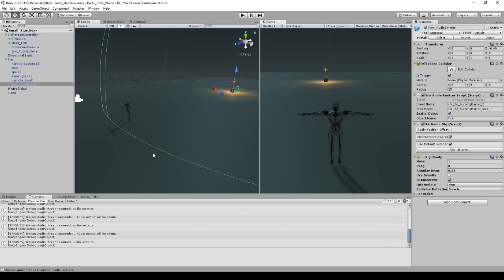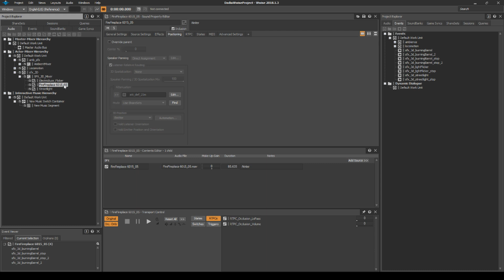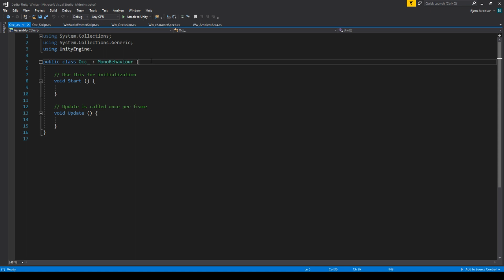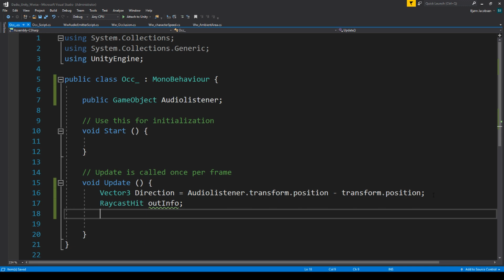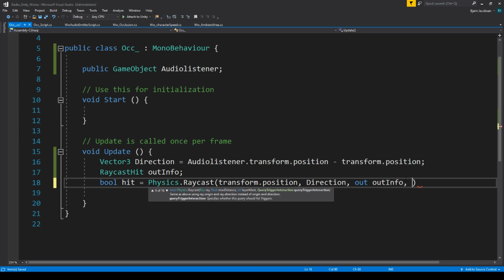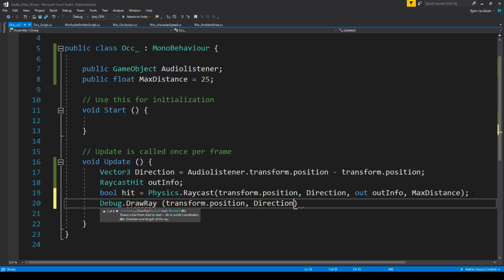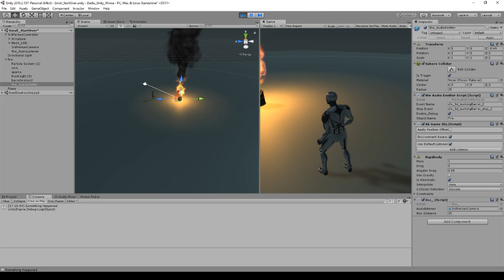Wwise and Unity - How to make a raycast - AND USE IT!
This episode explains quite simply how to make a raycast and what we can do with it.
In the next video we will go over how to actually do something with it and have it alter a parameter.

Cujo Sound: Is a video game audio development channel by Bjørn Jacobsen. Aka. CCP WhiteNoiseTrash (From when I was working on EVE Online)

I discuss game audio development, implementation, asset creation, thoughts, ideas, opinions. Everything from home made simple recordings, over in-engine implementation to massive final productions of cinematics.

and support me if you like.

I also run an Instagram with lots of pictures and information to come on sound design and game audio

Help me feed my urge to learn and teach...

BTC: 3C4Fj1XLvYagFtRUiL88mBj8QzBnGvwuqe
ETH: 0x23Eb3DcFBdA73364cC3F4708EC86F2f9f9594c5F
LTC: LQYs1LzjNewR7cFXp5rf8jv4rUf1sALy7m
XRP: rhLqEKWgDC4o26UAoR6hoGQPCMehNGkyLW